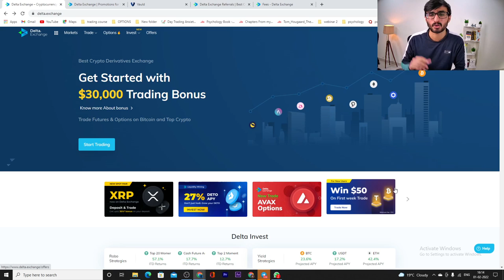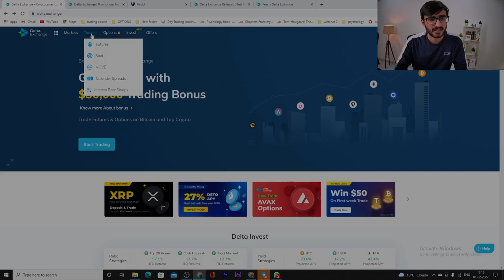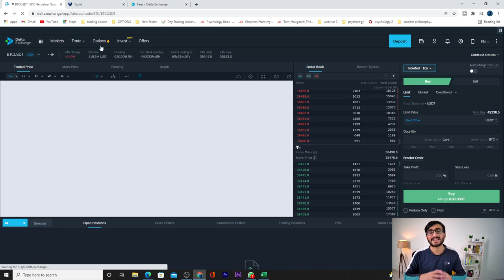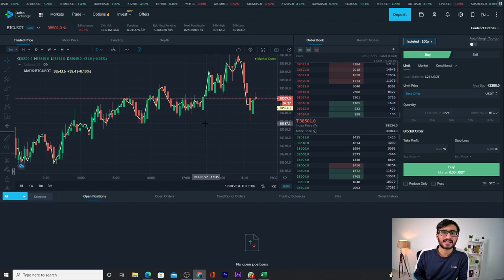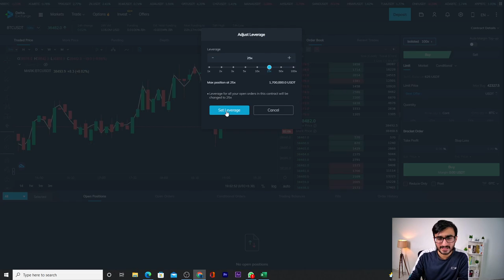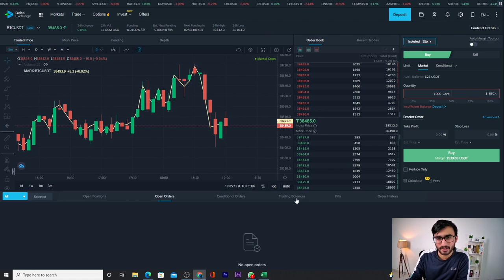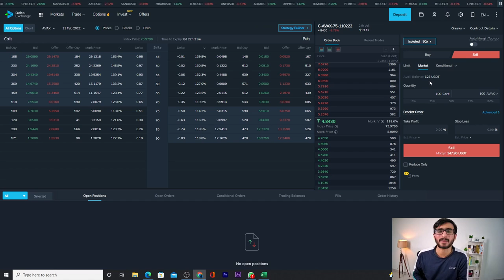How to Trade Futures & Options in Crypto || Delta Exchange || Shivansh Bhasin || The Investrology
Earning is not at all difficult in Crypto Market. Let's look into it and learn more. Start Trading💹

Budhil Vyas
Data Scientist

Queries answered:
Future Trading Kaise Kare Explained in Hindi 🤘|| Delta Exchange Futures Trading, Cross and Isolated Margin
delta exchange../ futures trading